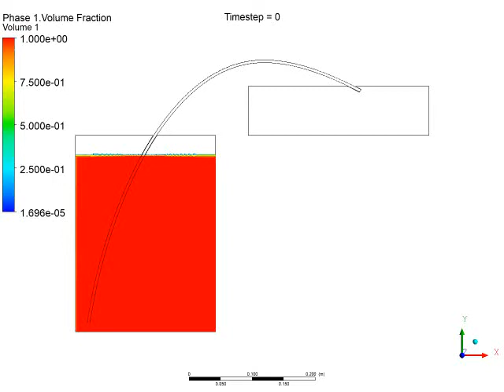SYMPHON MULTIPHASE CFD.SIMULATION IS DONE IN ANSYS-FLUENT.